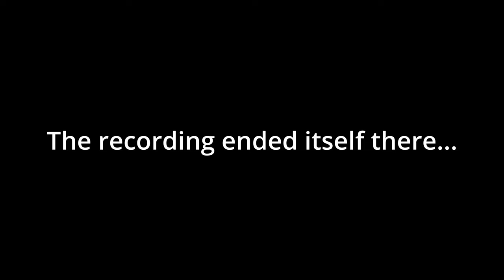We need to talk...